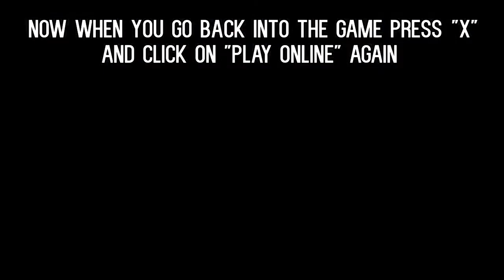COD WW2 HEADQUARTERS IN CUSTOM MATCH GLITCH! BEST WWII MULTIPLAYER HQ Glitch Tutorial!